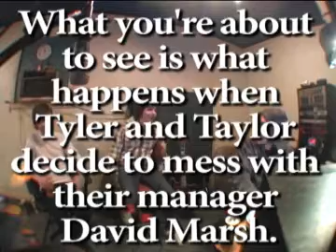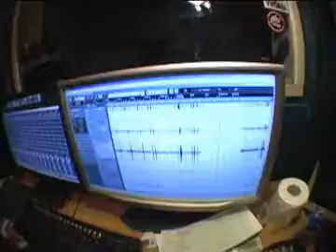Let's Get It - All My Life Cover (Studio Video feat. David Marsh)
We mess with our manager David Marsh cause he believes everything